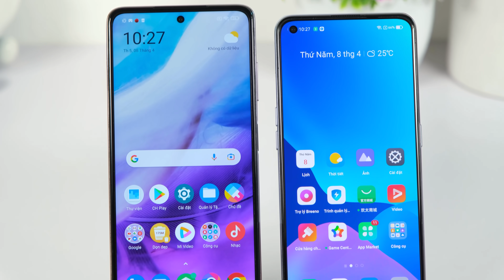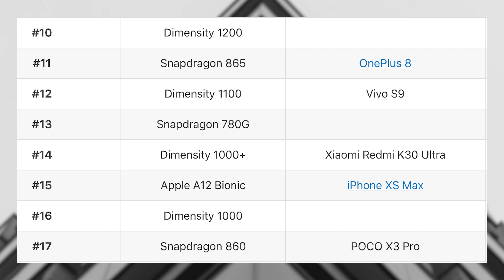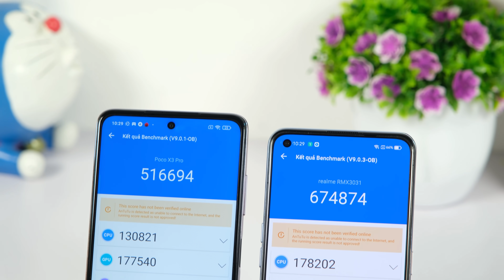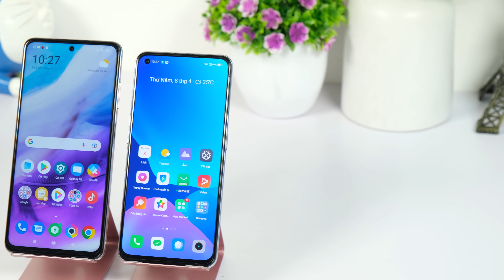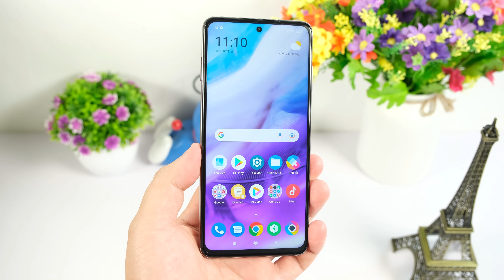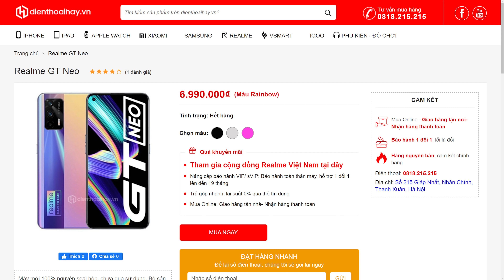So sánh Poco X3 Pro vs Realme GT Neo : Ai mới là VUA TẦM TRUNG?